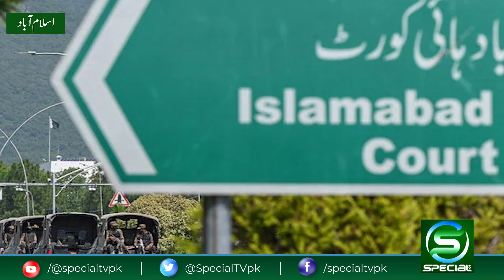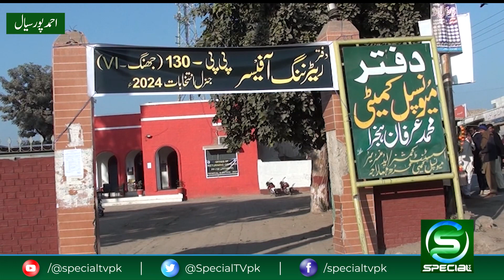Qaumi Maloomat | 28-12-2023